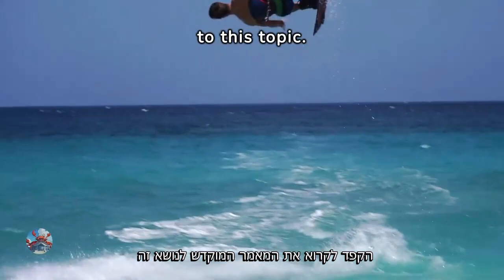קייטסרפינג אני אוהב גלישת עפיפוניםI ❤️ KiteSurfing-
🪁🏄‍♀️🪁🏄🪁🏄‍♂️🪁 I ❤️ KiteSurfing-Sigma Sports